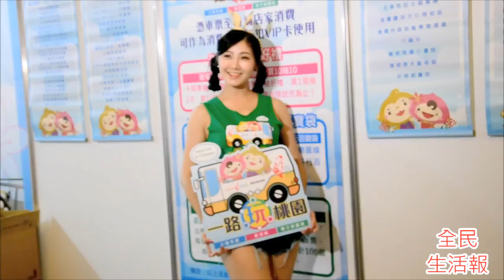2016-7-20廟會女神曾甜好行嘉年華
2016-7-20廟會女神曾甜好行嘉年華